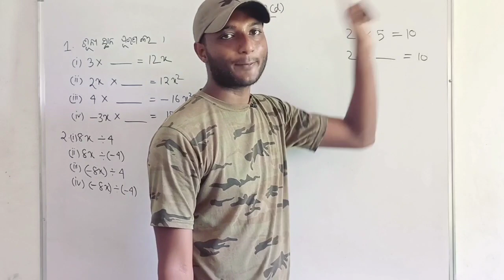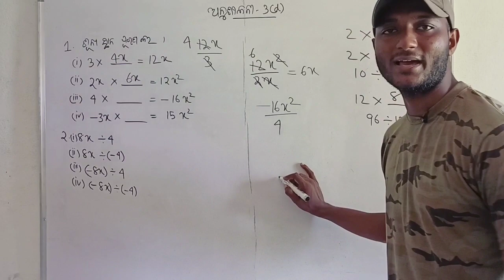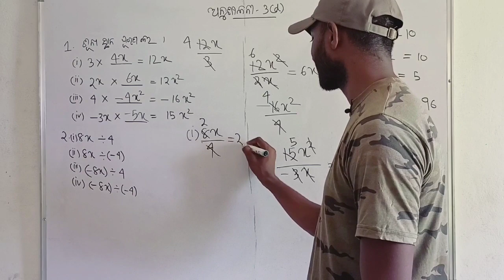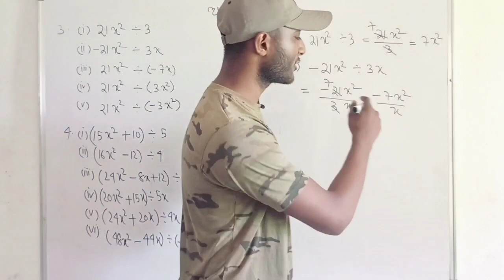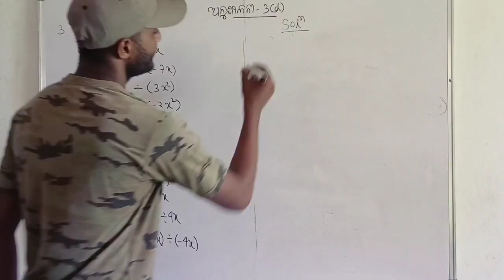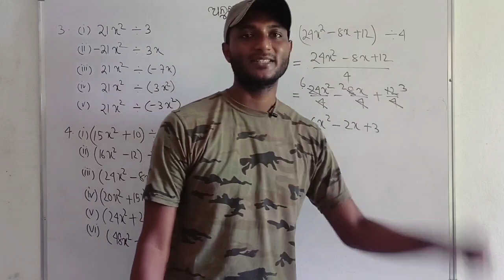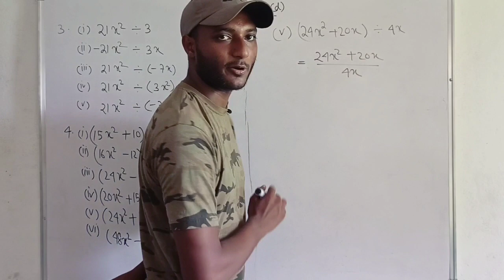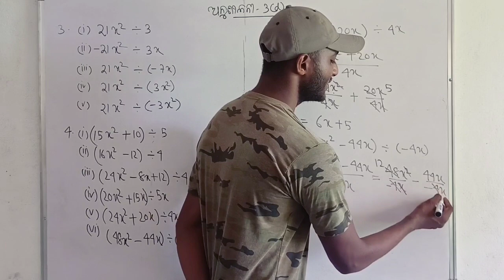Class 8 mathematics chapter-3 in odia | Exercise-3(d) | Division of Polynomials | Full Exercise